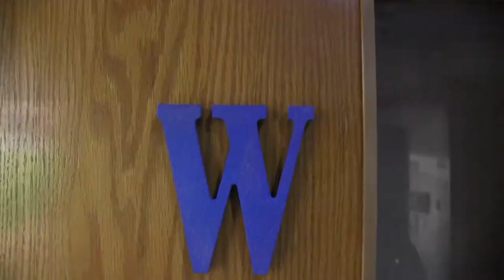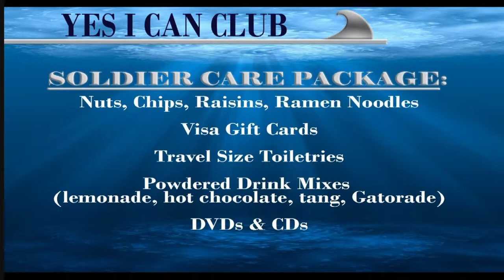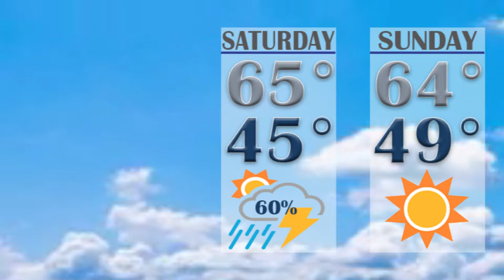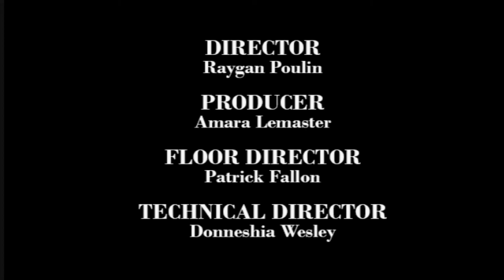WFIN-TV | 12-7-17 | Team Great Whites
Sebastian River High School's daily student newscast.